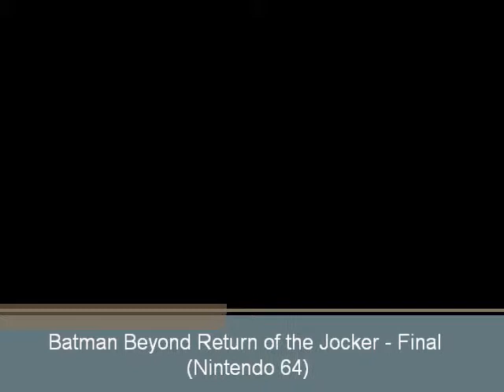Batman Beyond Return of the Jocker (N64) - Final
Final do jogo Batman Beyond Return of the Jocker para Nintendo 64